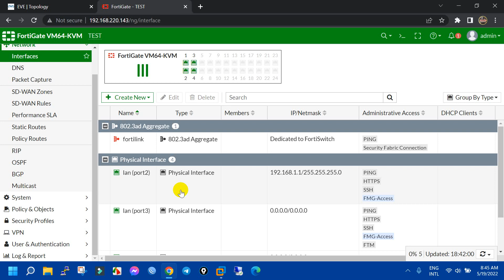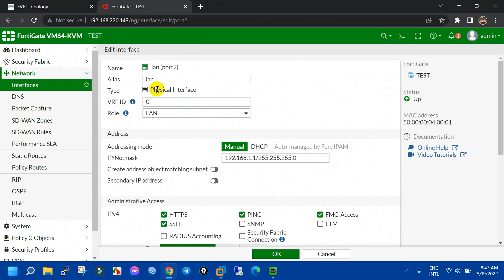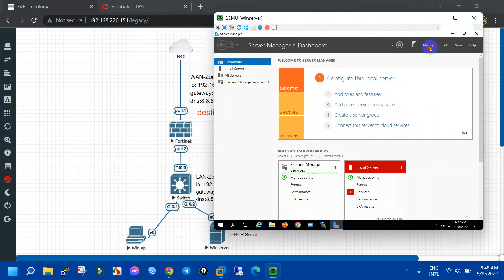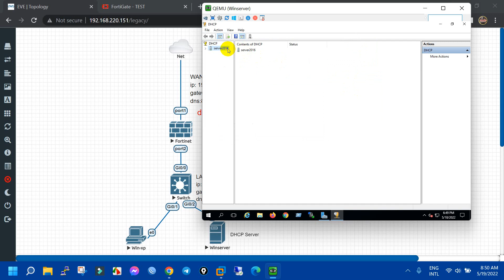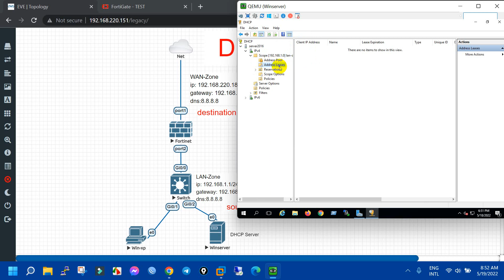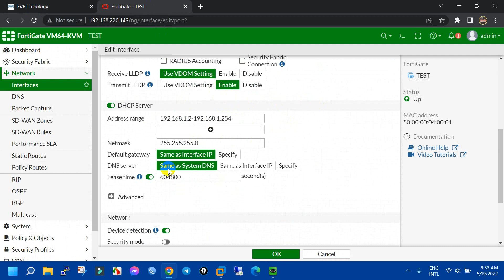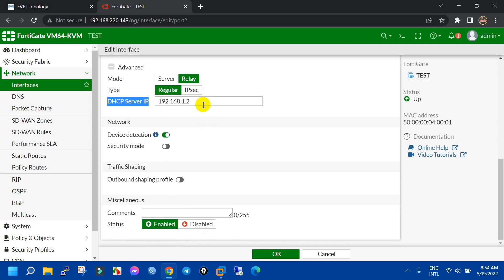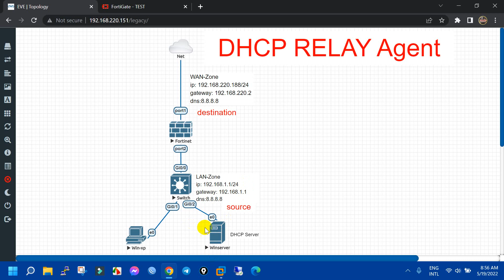dhcp relay agent fortigate with window server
what is dhcp relay agent
Concept dhcp server relay agent
Learn Fortinet